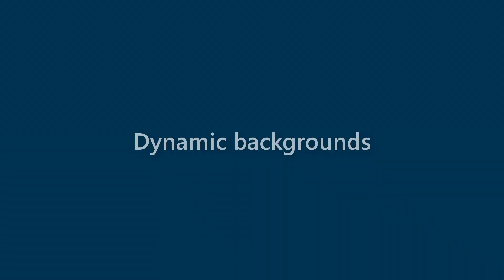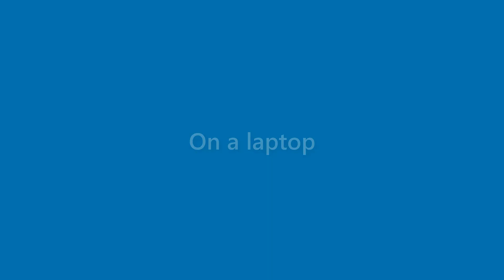Ana Melendez - appearance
Name Look - Ana Melendez - appearance. In this video we present "Ana Melendez" name look and feel in various scenarios.
This video will cover:
How does "Ana Melendez" look as a personal letterhead?
How does "Ana Melendez" look on a business card?
How does "Ana Melendez" look on a computer/laptop screen?
How does "Ana Melendez" look with different background colors?
How does "Ana Melendez" look with various fonts?